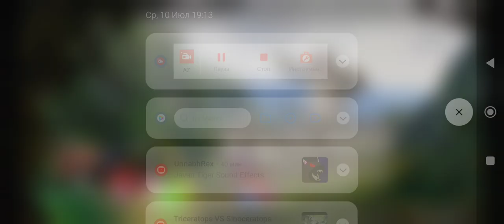Wario & Friends Dies By Tribe Of Homo Kongs & Their King Megagorilla While Exploring In The Jungle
DinoSasha

Special Thanks To Dj Wilson